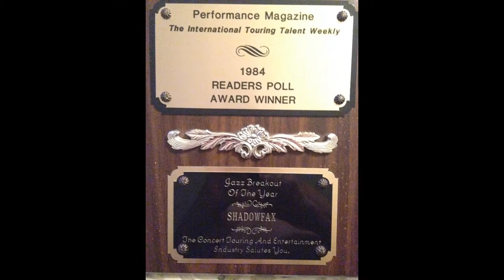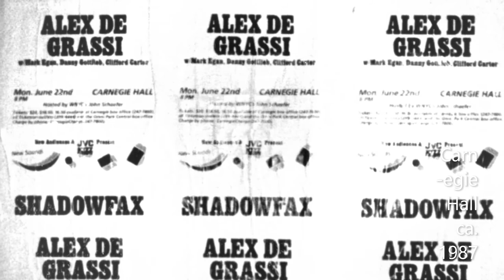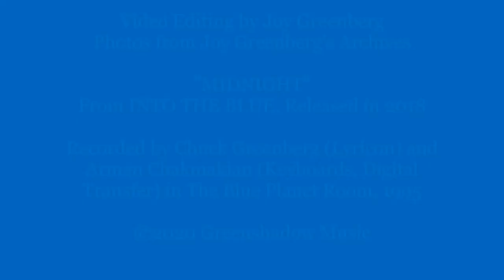"Midnight" from Into The Blue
In honor of Chuck Greenberg on the 25th anniversary of his passing on September 4, 1995: "Remembering Chuck." Includes photos from Joy Greenberg's archives featuring Chuck at various ages along with fellow Shadowfaxers.